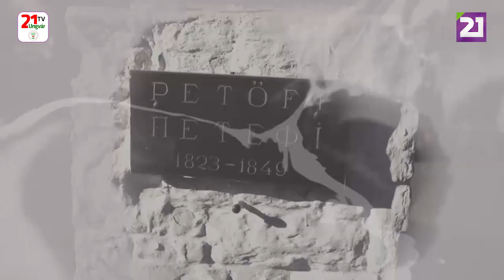Petőfi 200: Petőfi Sándor – István öcsémhez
Petőfi 200
Petőfi Sándor – István öcsémhez
Ferenci Attila előadásában